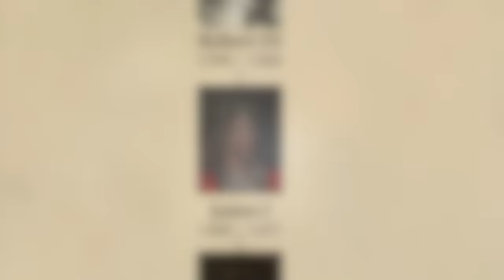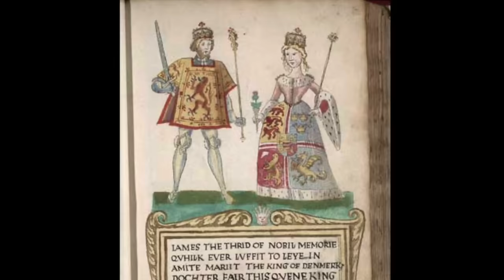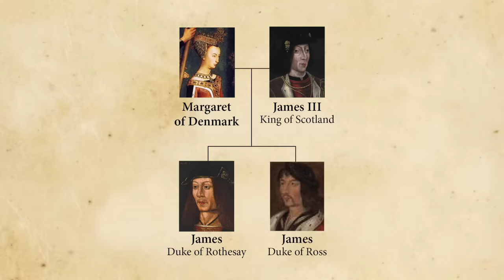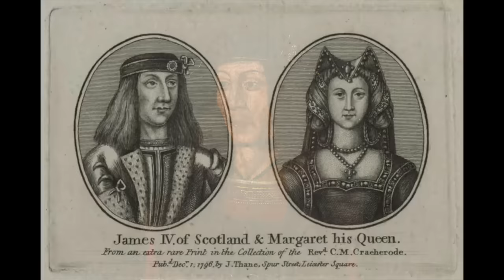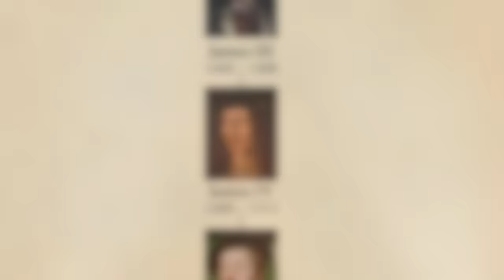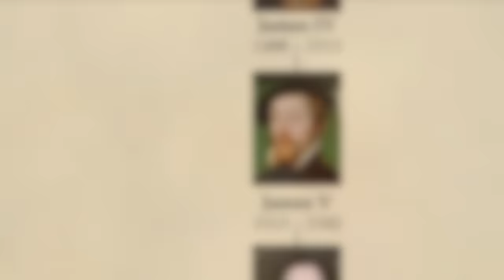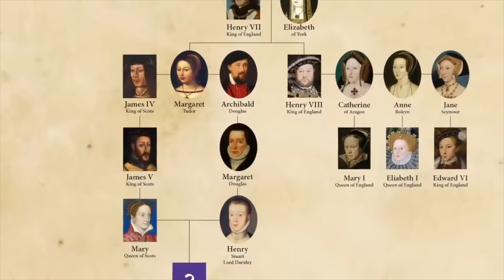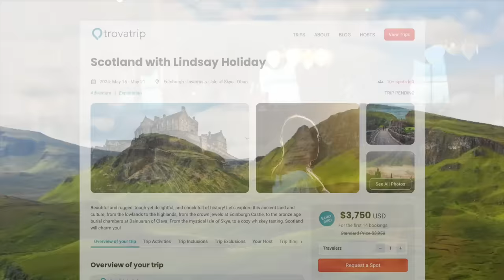Kings & Queens of Scotland 4/5: House of Stewart (1437–1567)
Join me on a historic tour of Scotland, May 15th-21st, 2024

In this episode we’ll met more Stuarts monarchs, one who inspired the Red wedding Scene in Game of Thrones, another who’s vendetta against his uncle, Henry VIII cost him his life, and Mary Queen of Scots, who plotted to assassinate her cousin, Elizabeth I and lost her head for it.
James II
James III
James IV
James V